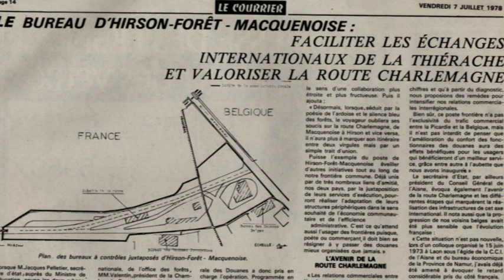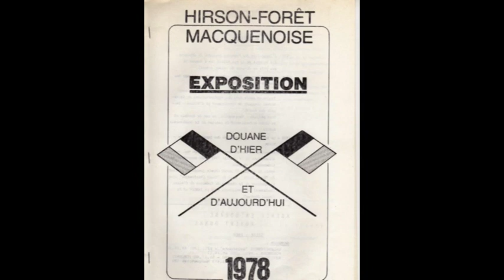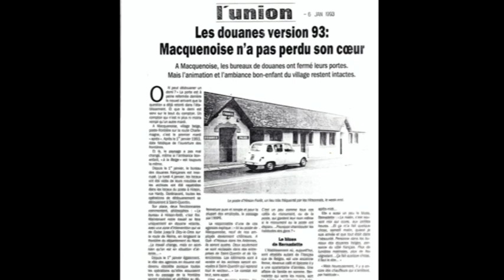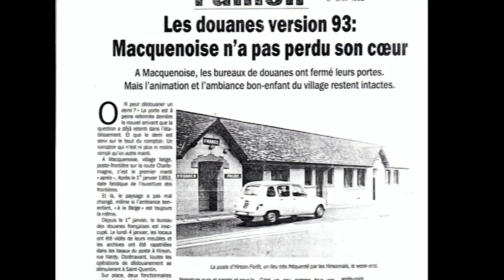La douane d' Hirson forêt Macquenoise (Aisne - France - Belgique)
Quelques anciennes photos de la douane d' Hirson forêt -  Macquenoise sous forme de diaporama (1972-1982).
J' y ai vécu une enfance heureuse. J' ai plein de souvenirs de l' époque (anecdotes, photos,diapositives...) sur les douanes, la vie au village etc...
Aujourd' hui, c' est Dany Boon qui a choisi ce lieu pour le tournage de son film "rien à déclarer". Un film sur la douane juste avant 1993 et l' ouverture des frontières. Date du tournage : février-mars 2010

Situation : entre Hirson et Chimay dans le département de l' Aisne